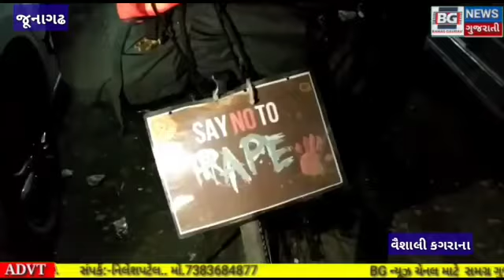જૂનાગઢ...હૈદરાબાદ ની ઘટના એ એક બહેન વગરના ભાઈનું હૃદય કંપાવ્યું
Video from Aadesh